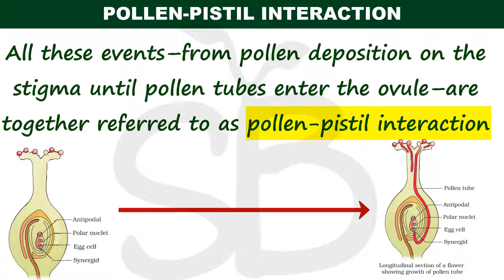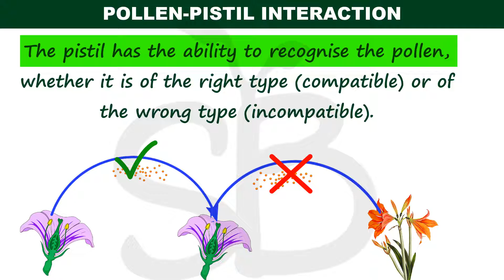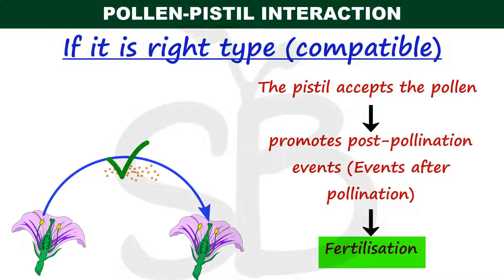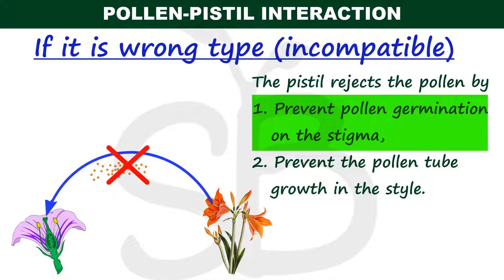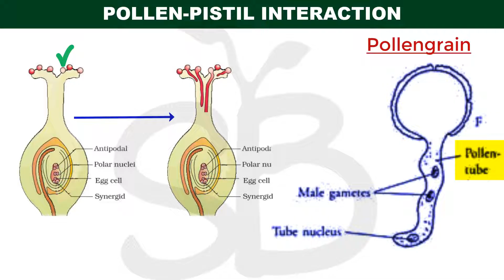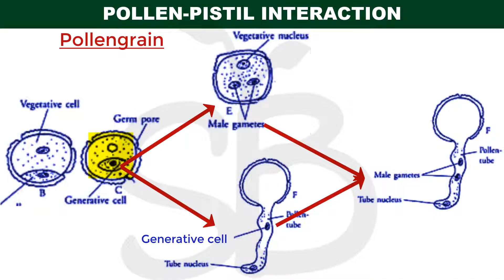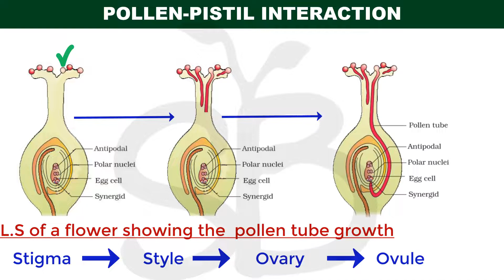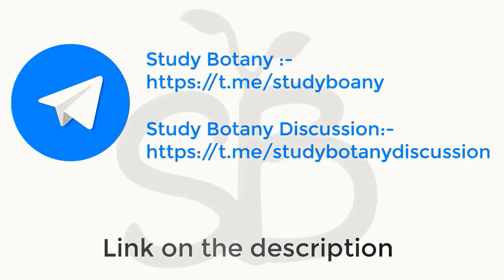POLLEN PISTIL INTERACTION | SEXUAL REPRODUCTION IN FLOWERING PLANTS MALAYALAM | PART-12 | NCERT SB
This is a small initiative from my side to make  biology chapters easier.